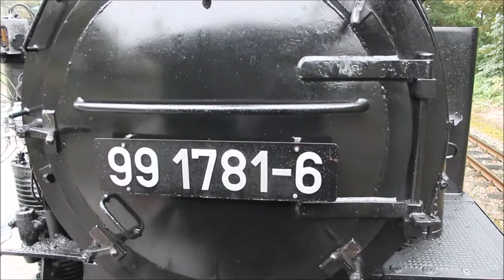The Rugen Steam Railway (Rugensche Baderbahn) October 2015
This is my first video at the Rugen Island steam railway (German name: Rugensche Baderbahn), also called the Rassender Rowland.  This 24.1 Km 750mm gauge railway line, offers plenty of great views across the unique Island situated in North Eastern German.
We first see a loco movement (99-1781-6) at Binz LB before joining the train on the climb to towards Gohren.  We also travelled in the other direction to Lauterbach Mole which is not shown.  The last view is of another steam locomotive (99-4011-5) working that day on the line, on departure from Binz LB.  I hope you enjoy this small video.